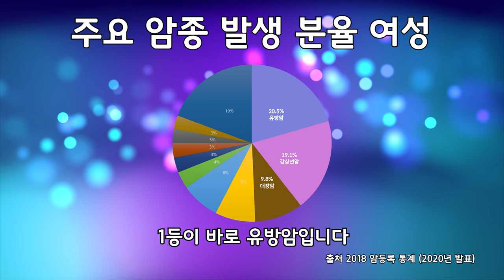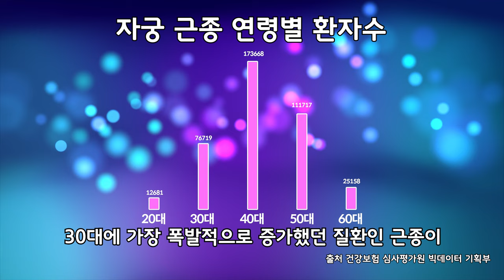40대 여성 건강관리 방법과 40대 많이 발생하는 여성질환 5가지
지난 시간 30대 급증하는 여성질환에 이어 40대 여성분들에게 많이 발생되는 질환을 알려드립니다. 40대 여성분들은 영상의 5가지 꼭 한번 체크해 보세요.

다음 영상에는 50대 여성질환과 골다공증에 대해서도 준비해 볼 예정이니 궁금하신 점 댓글로 달아주시면 [Q&A]영상으로 자세히 설명드리도록 하겠습니다.

더 궁금한게 있으시다구요? 재미있는 의학내용이 있다구요?
댓글이나 메일로 보내주시면 궁금증을 풀어드리겠습니다.

Time Stamp
00:00 오프닝
00:15 첫 번째
00:46 두 번째
01:14 세 번째
01:33 네 번째
01:54 다섯 번째
02:23 전 연령에서 가장 많은 여성질환은?
02:40 제아니의 제안